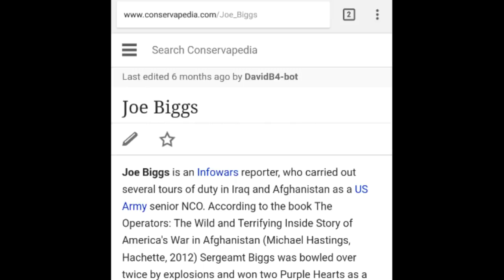Military Vet Explains Why Las Vegas Mandalay Bay Crime Scene Was Tampered With